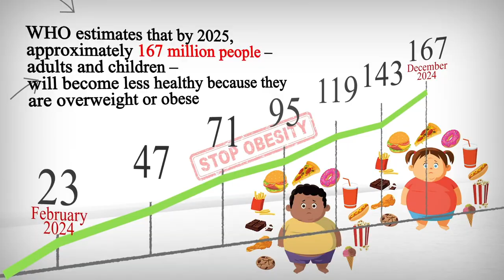Restaurant Close by Me Paris 75005 FR, Ile-de-France, France